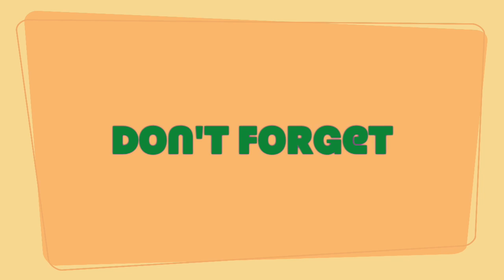NCOD October 2017 Sale!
This video is about NCOD October 2017 Sale!